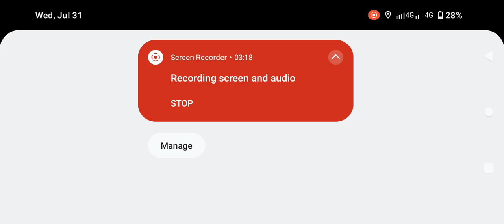Male Cat In Heat Sounds | Male cat mating call sound effect | Female Cats in Heat sounds | Cat Voice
Hello everyone welcome to the new cat video and cat sound. Last year i made some videos on this topic and people requested to make more videos.
This cat video of a Male Street and female cats at dark night cat is especially made for cat owner they can use Male Cat In Heat Sounds to let your cats listen and they can show reaction on voice of male cat calling female, many people gave their feedback in positively that whenever they play this video in front of their pets so they thought that its really came any cat in house and calling them with Cat mating call sounds and they started ringing here and there.
Male cat meowing for female is good video for prank your cats because these sounds are really very attract to cats.
Hopefully you enjoyed the video, give your valuable feedback in comments box below.